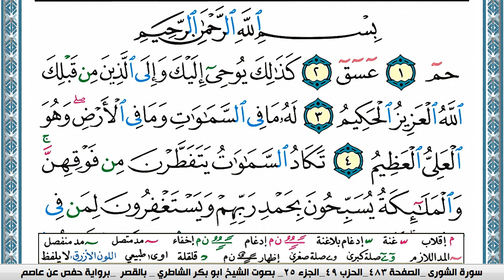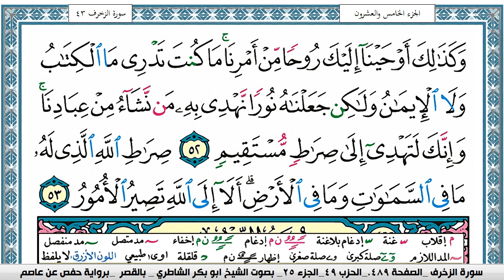سورة الشورى مكتوبة ابو بكر الشاطري Surah Al Shora Abu Bakr Al-Shatri | القرآن الكريم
سورة البقرة
سورة ال عمران
سورة النساء
سورة المائدة
سورة الأنعام
سورة الأعراف
سورة الأنفال
سورة التوبة
سورة يونس
سورة هود
سورة يوسف
سورة الرعد
سورة ابراهيم
سورة الحجر
سورة النحل
سورة الإسراء
سورة الكهف
سورة مريم
سورة طه
سورة الأنبياء
سورة الحج
سورة المؤمنون
سورة النّور
سورة الفرقان
سورة الشعراء
سورة النّمل
سورة القصص
سورة العنكبوت
سورة الرّوم
سورة لقمان
سورة السجدة
سورة الأحزاب
سورة سبأ
سورة فاطر
سورة يس
سورة الصافات
سورة ص
سورة الزمر
سورة غافر
سورة فصّلت
سورة الشورى
سورة الزخرف
سورة الدّخان
سورة الجاثية
سورة الأحقاف
سورة محمد
سورة الفتح
سورة الحجرات
سورة ق
سورة الذاريات
سورة الطور
سورة النجم
سورة القمر
سورة الرحمن
سورة الواقعة
سورة الحديد
سورة المجادلة
سورة الحشر
سورة الممتحنة
سورة الصف
سورة الجمعة
سورة المنافقون
سورة التغابن
سورة الطلاق
سورة التحريم
سورة الملك
سورة القلم
سورة الحاقة
سورة المعارج
سورة نوح
سورة الجن
سورة المزّمّل
سورة المدّثر
سورة القيامة
سورة الإنسان
سورة المرسلات
سورة النبأ
سورة النازعات
سورة عبس
سورة التكوير
سورة الإنفطار
سورة المطفّفين
سورة الإنشقاق
سورة البروج
سورة الطارق
سورة الأعلى
سورة الغاشية
سورة الفجر
سورة البلد
سورة الشمس
سورة الليل
سورة الضحى
سورة الشرح
سورة التين
سورة العلق
سورة القدر
سورة البينة
سورة الزلزلة
سورة العاديات
سورة القارعة
سورة التكاثر
سورة العصر
سورة الهمزة
سورة الفيل
سورة قريش
سورة الماعون
سورة الكوثر
سورة الكافرون
سورة النصر
سورة المسد
سورة الإخلاص
سورة الفلق
سورة النّاس
القران الكريم
المصحف كامل

KonoozAlhuda
konoozalhuda
konooz
Konooz Alhuda
كنوز الهدى,
كنوز الهدي,
كنوز,
الهدى,
الهدي,
قران كريم
قرآن كريم
قرءان كريم
قران
قرآن
قرءان
القران الكريم
القرآن الكريم
القرءان الكريم
القران
القرآن
القرءان